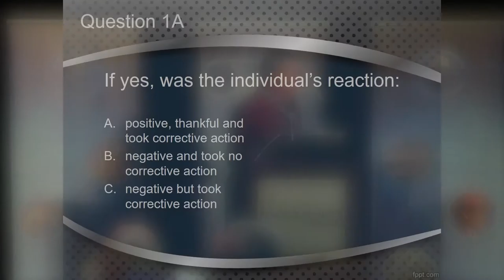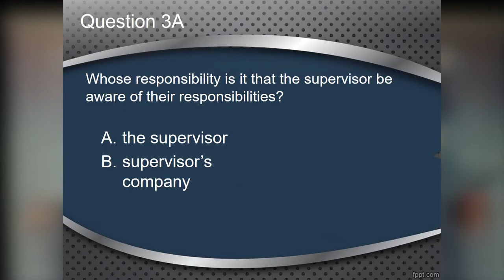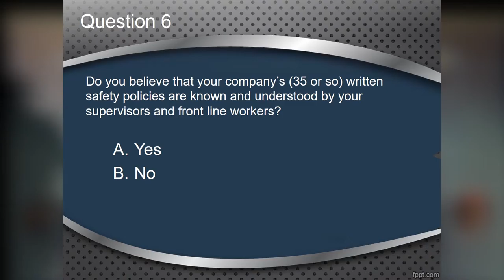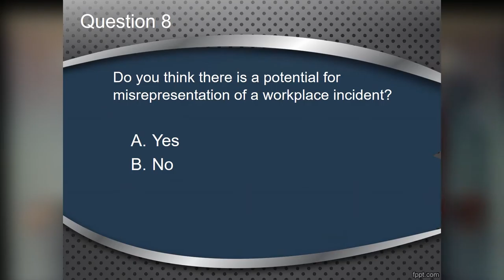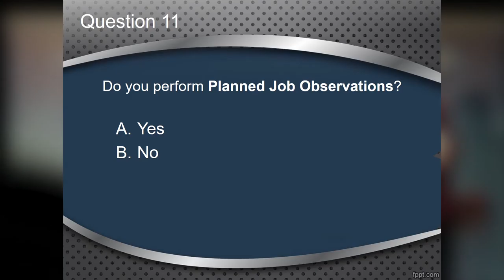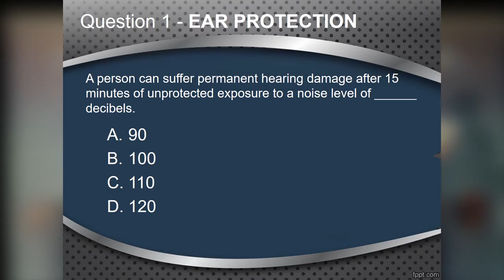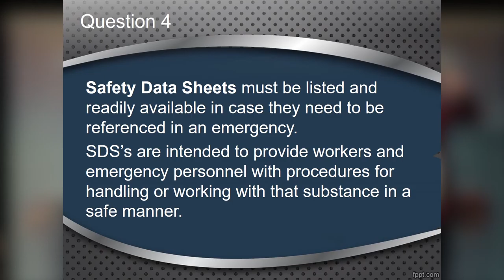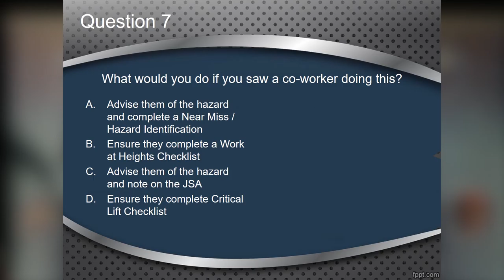Safety Engagement Survey - Ron Ballantyne, RAB Consulting for OPCA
Live Safety Engagement survey at the POST Safety Forum hosted by the Ontario Petroleum Contractors Association